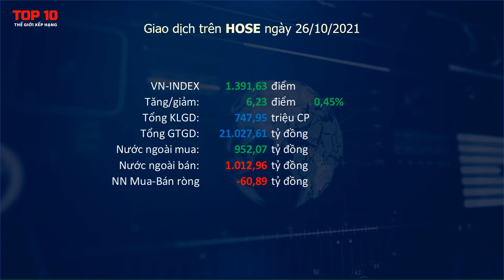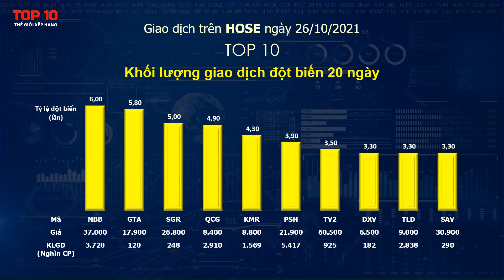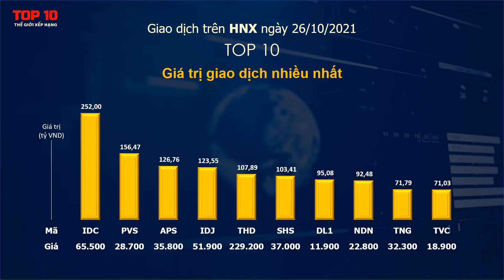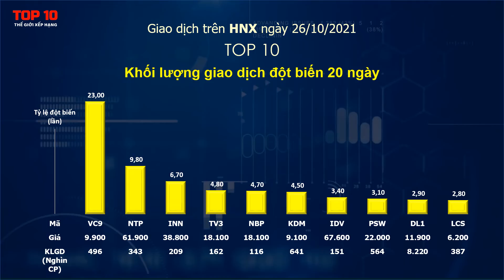Top 10 cổ phiếu nổi bật ngày 26/10/2021